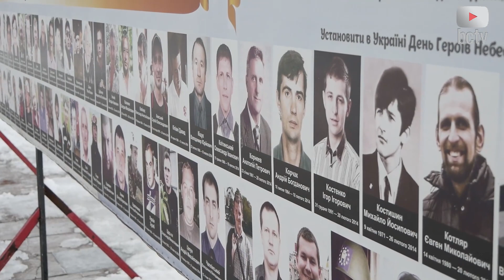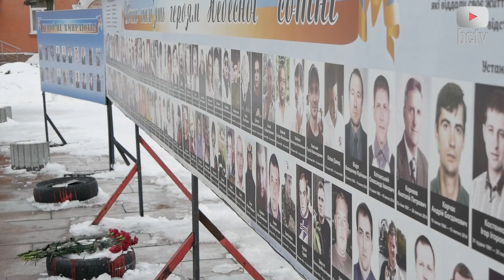20 лютого – День Героїв Небесної Сотні